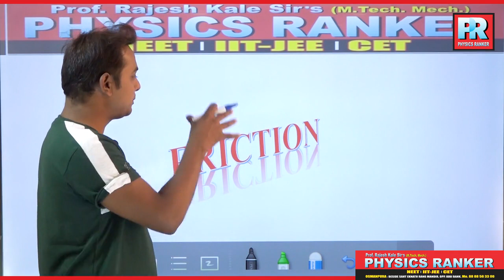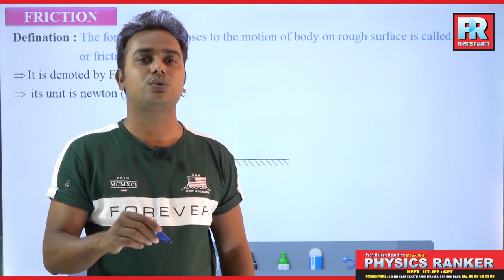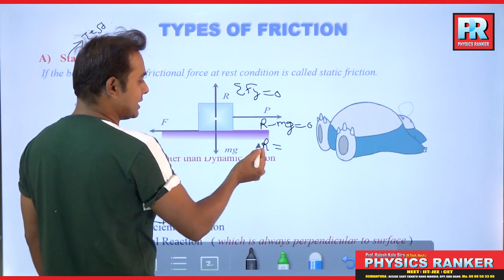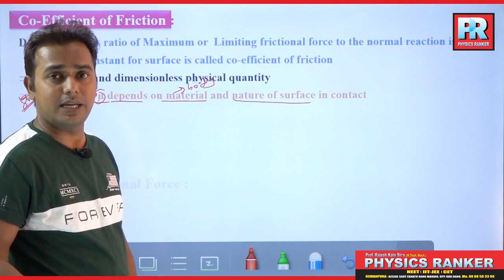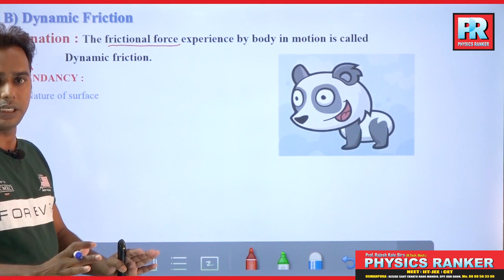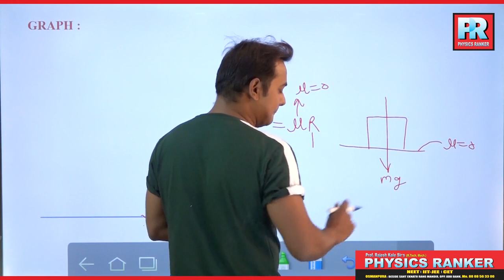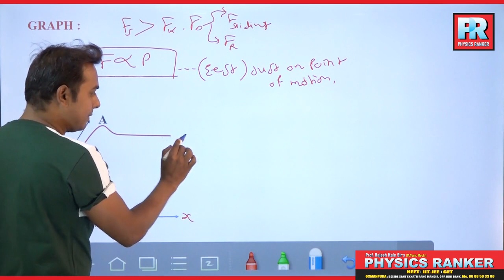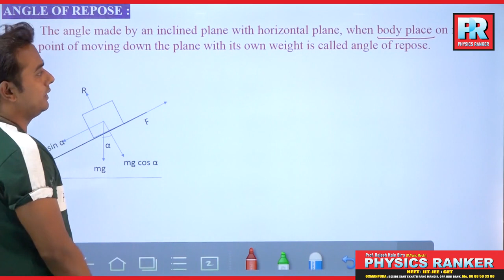Lecture 01 - FRICTION Batch IIT-JEE | NEET - 2020 |11TH PHYSICS I 12 PHYSICS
we are publishing online PHYSICS COURSE for IIT - JEE, NEET - 2021 AND 2022
You can join course on YouTube